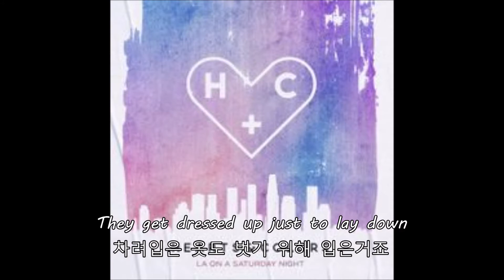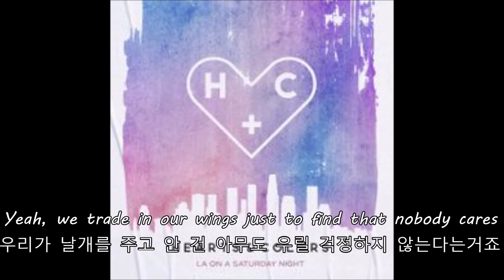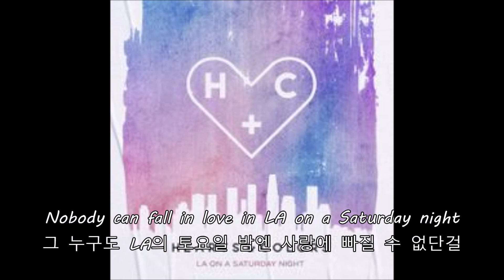방황하는 밤 : Hearts&Colors - LA On A Saturday Night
Hearts&Colors  의 LA On A Saturday Night 가사입니다